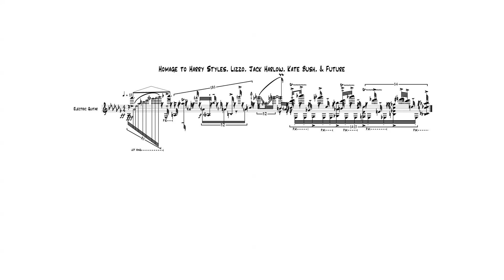Homage to Harry Styles, Lizzo, Jack Harlow, Kate Bush, & Future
Homage to@HarryStyles  @Lizzo @JackHarlow @KateBushMusic @officialfuturevideos
NEw Music VideO
GUITAR
Electric!
So Cool!

Thumbnail by Ben Raynal